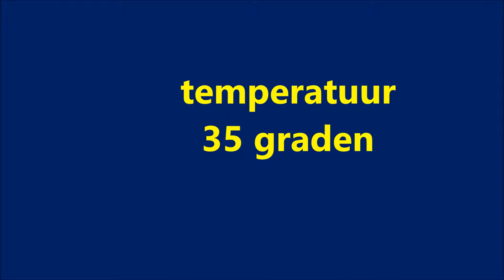Maasduinen TV - Waterfestijn De Klimop